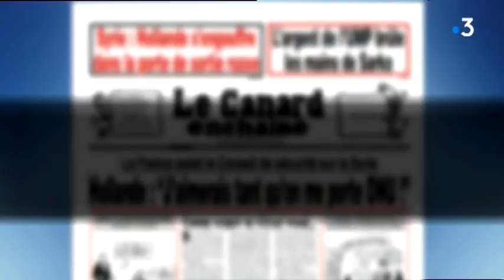Philippe Pradal devient maire de Nice en 2016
Intervenants : Philippe Pradal, maire de Nice ; Chritian Estrosi, 1er adjoint ; Patrick Allemand conseiller municipal et Olivier Bettati, conseiller municipal